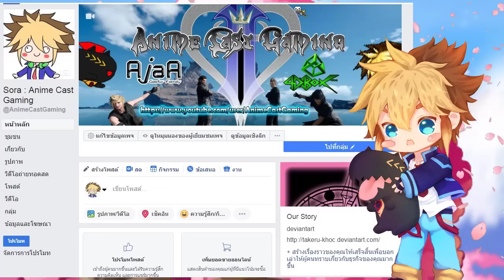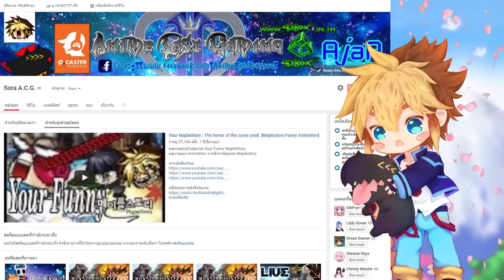Monster Hunter World : ทดลองเล่น Beta Iceborne 2/2